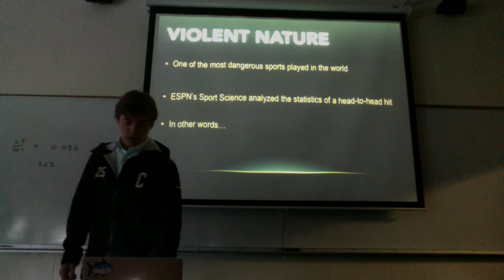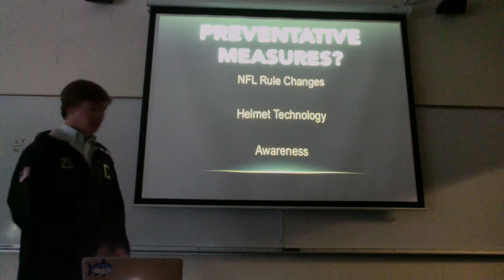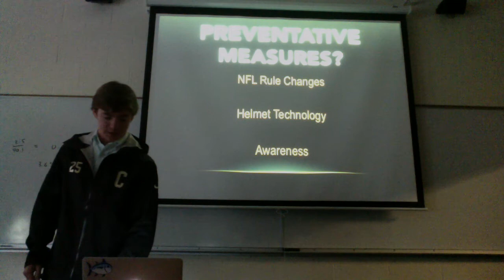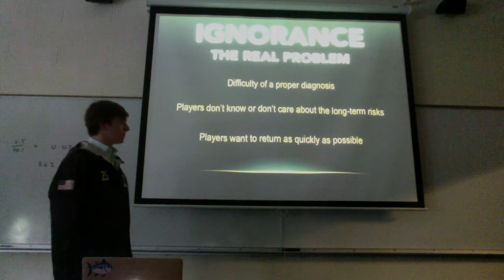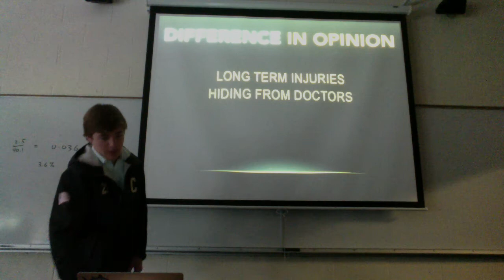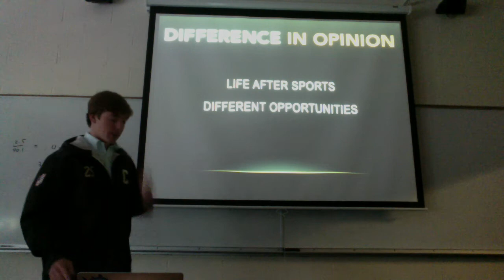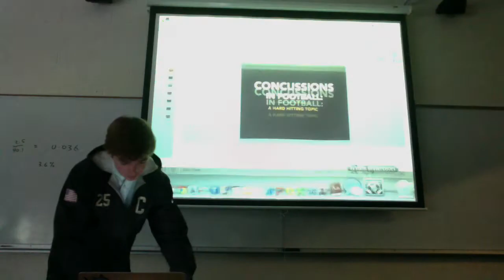Concussions in Football: A hard hitting topic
by Kevin Wappler